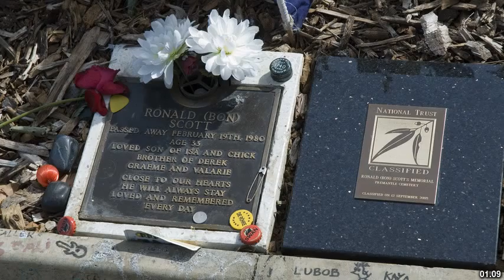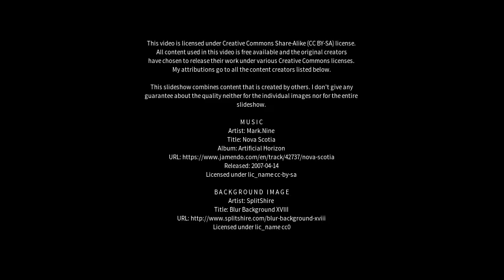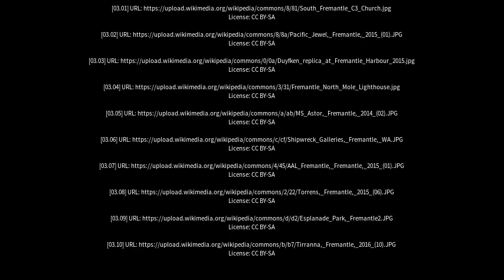Best places to visit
Best places to visit - Fremantle (Australia) Best places to visit - Slideshows from all over the world - City trips, nature pictures, etc.